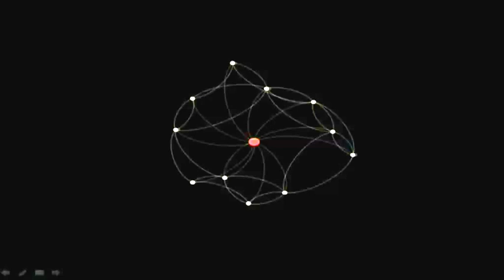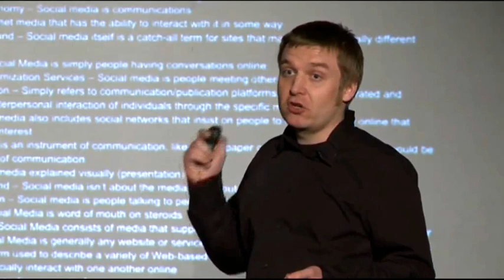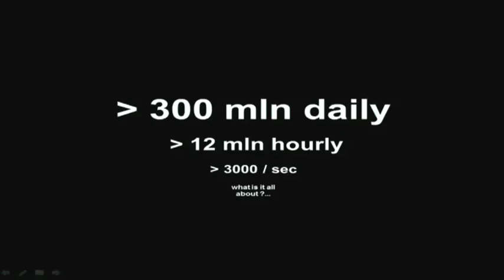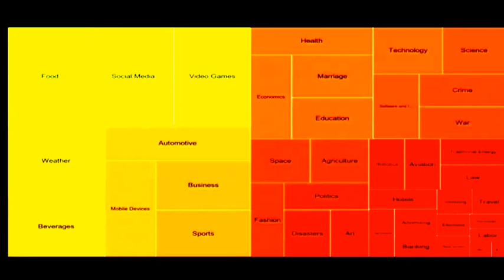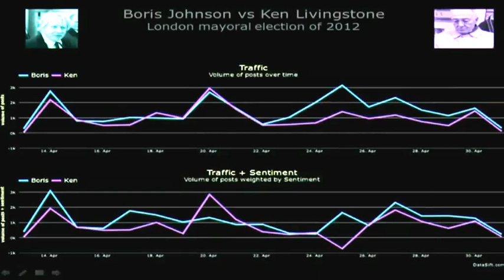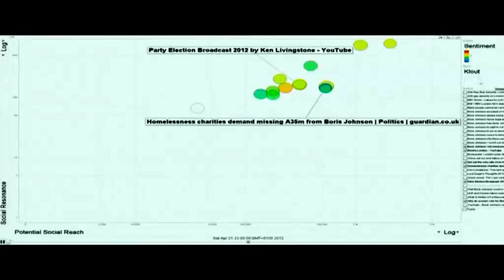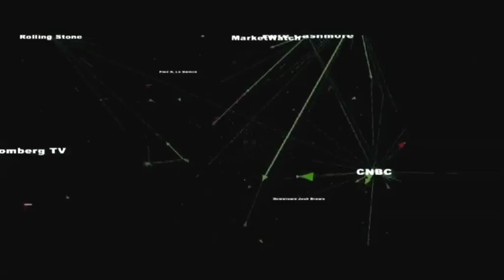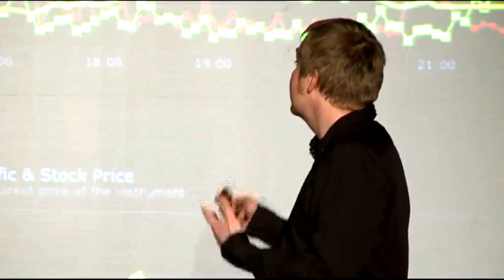TEDxUCL - PAUL GESIAK - Social Media -- more than a network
Paul is a data scientist at DataSift, occupied mainly by analysis of social media activity, patterns of collective behaviour emerging from the network and semantic analysis of the network content. As a cognitive scientist he is driven by curiosity of human behaviour, conscientious and intelligence. As an architect he has an understanding and appreciation of complex systems, as well experience in visual communication and design.

Talk: Social Media -- more than a network
Why it is important that we can experience, participate and research stories generated collectively in social media network? What is the significance that the network 'creates' its own narration? Can we see here something more than just a live database of content? I argue that Social media network behave like living system aware of its environment. It is created by intelligent autonomous agents. I would argue that this network is different that everything we knew before. It is different in respect of the volume of information. But the difference has deeper, qualitative nature. Can we see here an emergence of something new? Is it an emergence of collective intelligence?